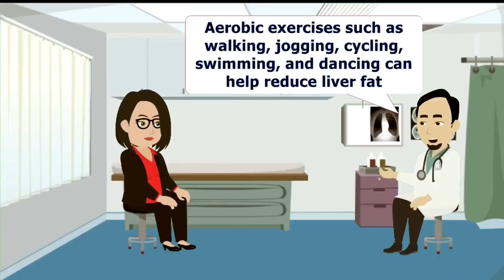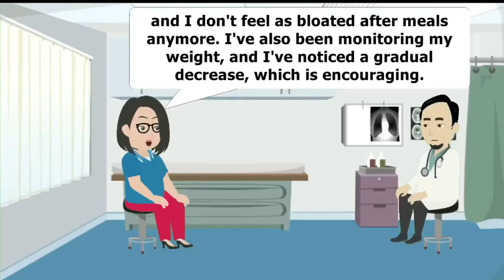Learn English With Daily Routine Conversations to Improve Speaking Skills ( At the Doctor )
Learn English With Daily Routine Conversations to Improve Speaking Skills
Improve your English speaking skills by participating in daily conversations focused on ( At the Doctor ). This video offers practical examples and scenarios to help you improve your English language proficiency and communication abilities. Watch now to begin your journey to fluency!